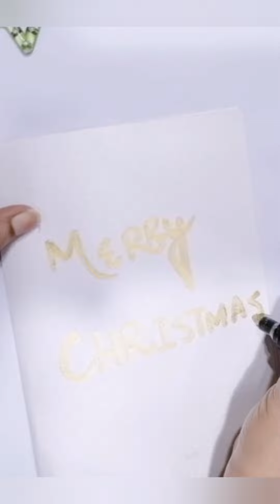How to make diy holding card | Art and Craft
How to make DIY holding card | Art and Paper Craft | Cocostar kids

In this video, you will learn How to make DIY holding card for your love one | Art and Craft
If you love doing personalized gift and cards for people you love because this shows your true feelings towards them. Then this video is for you. Easy to make this card.